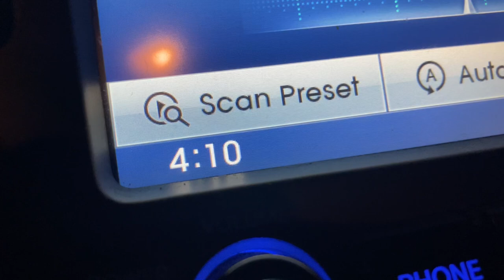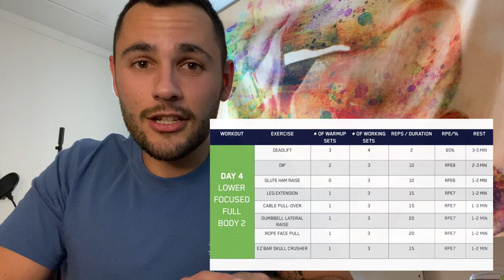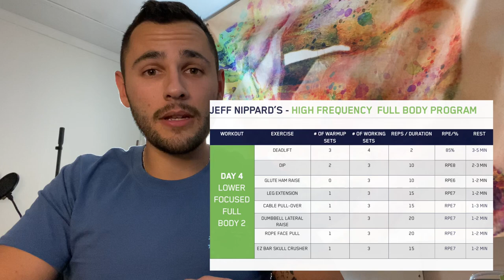Day in the life Physician Assistant Student | Surgery Rotation VLOG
Follow along as I go through my day on general surgery!
Follow on IG: @jonathanluceromckinney and @eastonadguy